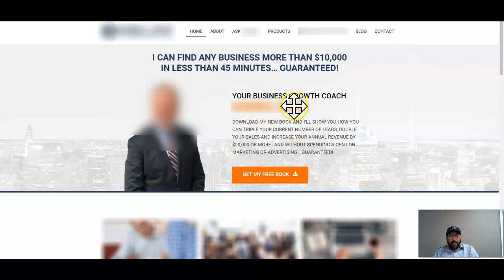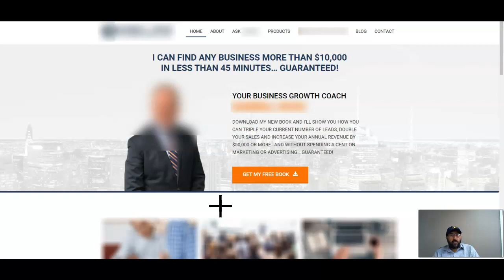How to improve your headline for more conversions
With these simple tweaks you can have better conversions to you landing pages.